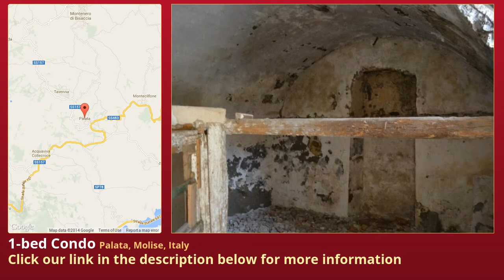1-bed Condo for Sale in Palata, Molise, Italy on italianlife.today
More info on Condo for Sale in Palata, Molise, Italy with 1-bedroom

Siamo nello splendido molise precisamente nella città di Palata in provincia di Campobasso.  Ciò che proponiamo è una casa indipendente che si sviluppa su tre livelli.  Il piano terra è composto da una cantina.  Il primo piano è composto da una cucina e una stanza.  Al secondo piano c'è una camera da letto.  L'edificio non ha bisogno di particolari interventi di manutenzione.